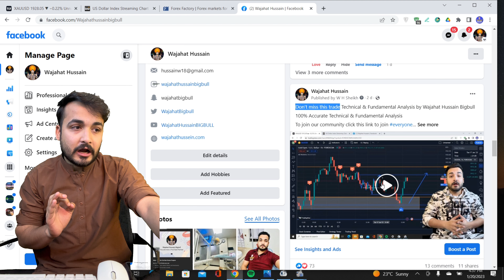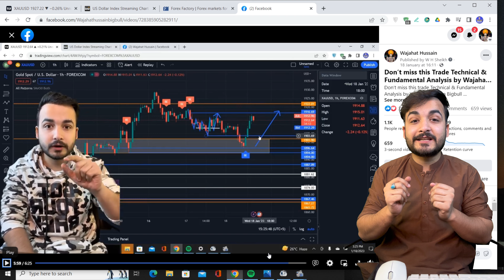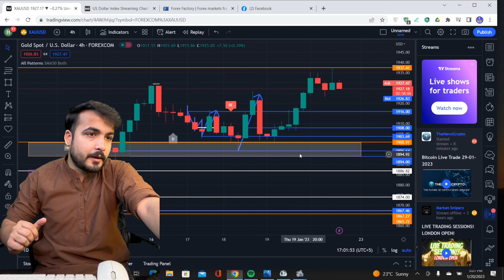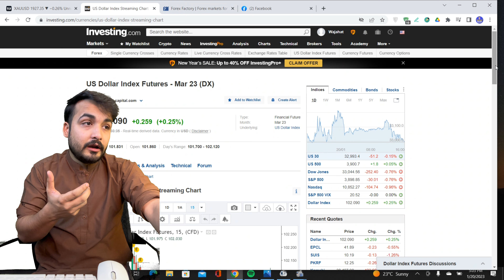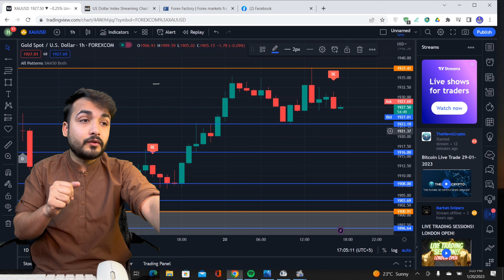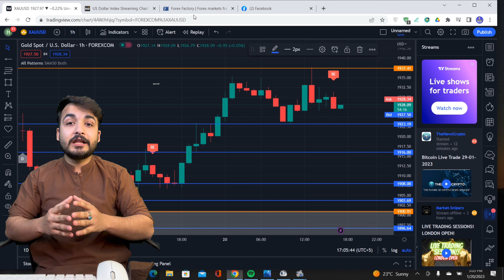200% Accurate Trade Don’t miss this trade Technical & Fundamental Analysis by Wajahat Hussain 🫶💰❤️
200% Accurate Trade Don’t miss this trade Technical & Fundamental Analysis by Wajahat Hussain Bigbull 🫶💰❤️